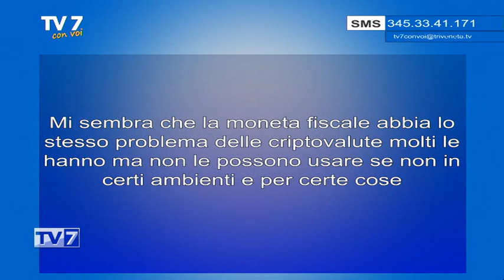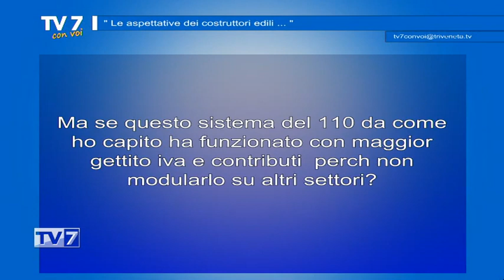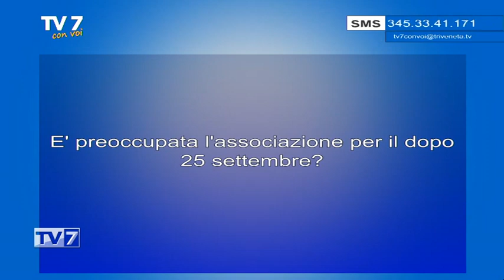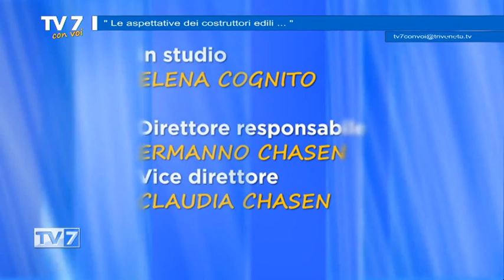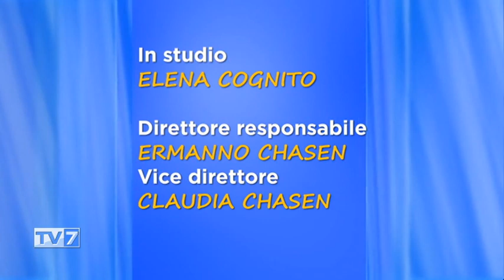Le aspettative dei costruttori edili - Tv7 con Voi 22/9/22 (3 di 3)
Le aspettative dei costruttori edili - Tv7 con Voi 22/9/22

ospite:
- Alessandro Gerotto, Presidente ANCE PD
- Andrea Cortellazzo, dottore commercialista